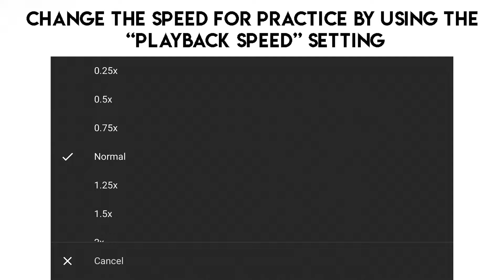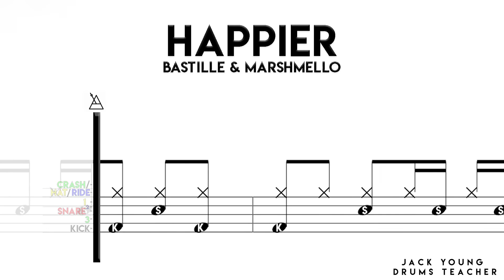🎶 How to Play " Happier" On Drums 🎼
My Book, The Practical Tutor, Available now! How to play happier by Bastlille x Marshmello On Drums!

Reading drums Notation